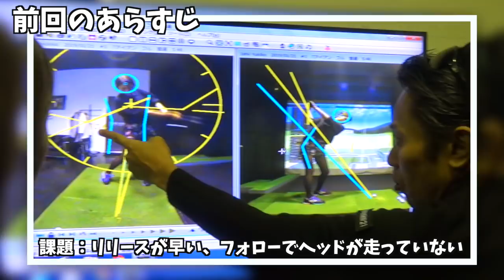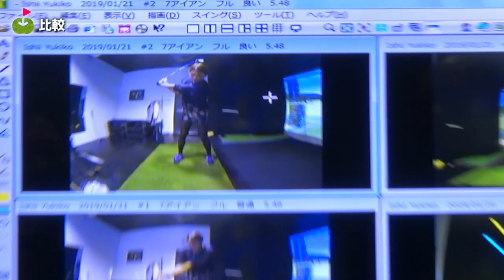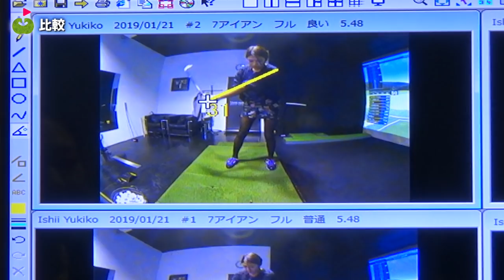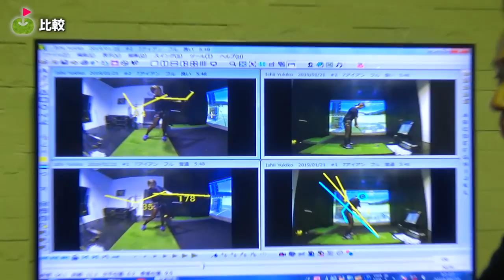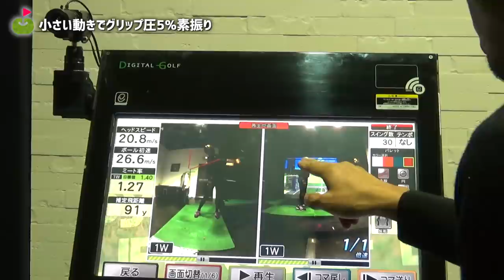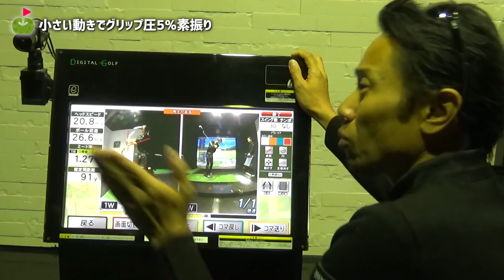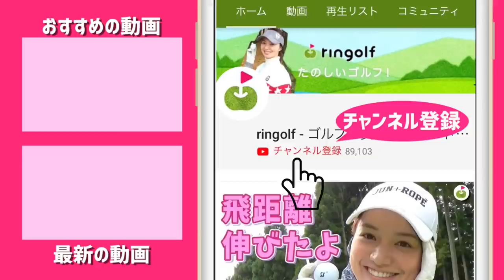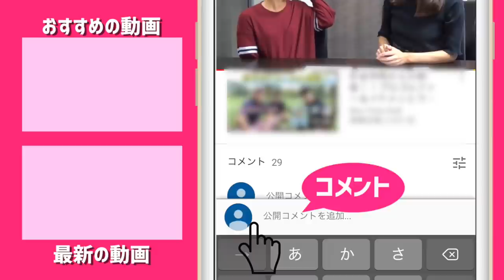ゴルフスイングを劇的に変える超基本ドリル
DVDで見てた人のレッスンを受けられるなんて...😭
今回は、谷将貴さんにレッスンをしていただきました！
前回わかった課題：リリースの早さと、フォローで左肘がまがっていること

これを直すための基本中の基本ドリルが
5％のグリップ圧の素振り

素振りのコツをききながら試します！

ーーーーー